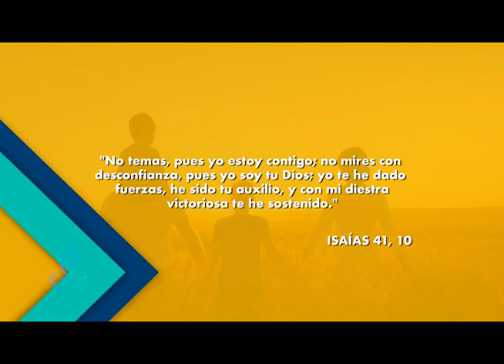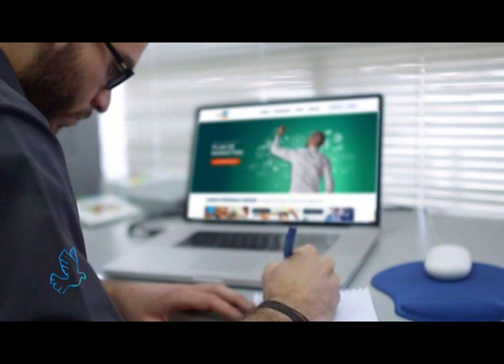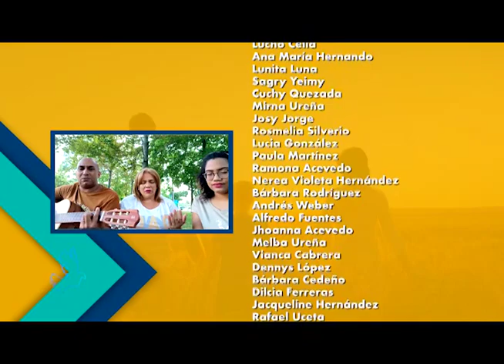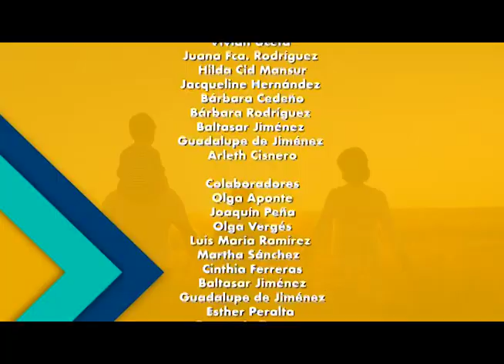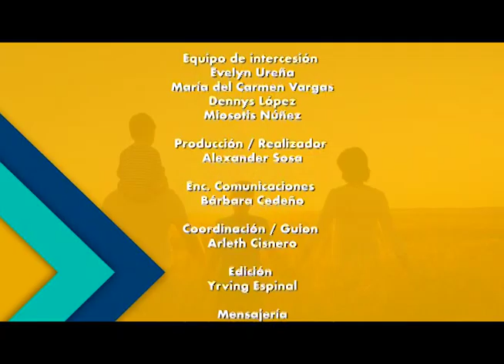Siguiendo Sus Huellas 06 09 20. Educación virtual, retos y oportunidades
«Educación virtual, retos y oportunidades».

El Ministerio de Educación de la República Dominicana, así como el de muchos otros países, ha anunciado que las clases serán de forma virtual, por el momento, a causa de la pandemia.

Es por esto que esta semana en Siguiendo Sus Huellas conversaremos con docentes de distintos niveles, desde educación pre-escolar hasta universitaria sobre los retos y oportunidades que esta nueva modalidad trae consigo.

Nuestros invitados: Lic. Aisha Khan, maestra de pre-escolar, Lic. Odile López-Penha, maestra de básica y el Dr. Melvin Arias, docente de la facultad de Ciencias del Intec y de la Universidad Autónoma de Santo Domingo.

En el segmento Escúchanos Señor desde España nos acompaña la familia Fabian Rodríguez.

Domingos 6pm por La Voz de María, Canal 42 de Altice, 30 y 304 de Claro, y 364 de Aster.